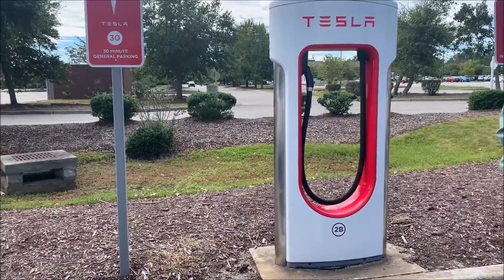Bobby Velasco | Tesla Supercharger NC 2020 | VQS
Bobby Velasco Qustom Studios Tesla Supercharger NC 2020 1 VQS. Wilmington, North Hills Raleigh, Research Triangle Friday 9/20 September. Asheville Outlet NC North Carolina Wednesday 10/14/2020 October. EV Warner Bros. Hyouazoxie with Now you know!